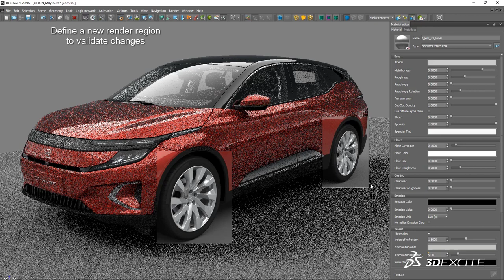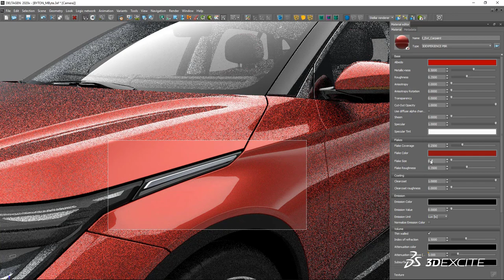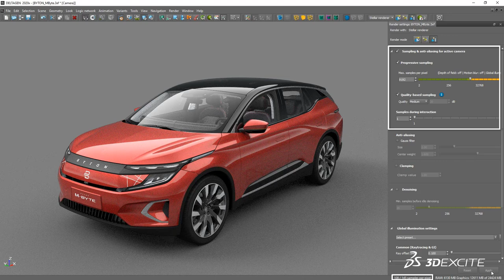DG2020x | STELLAR Enhancements | DASSAULT SYSTEMES 3DEXCITE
Improve visual quality and reduce render times

- Displacement Mapping: gain a greater sense of depth and detail on surfaces
- 3DEXPERIENCE PBR materials:  support high-quality car paints with and without flakes for interactive and offline rendering
- Render Region: pre-render specific areas of an image for detailed material and light adjustments
- Quality-Based Sampling: quickly define the target render quality of an image instead of samples per pixel